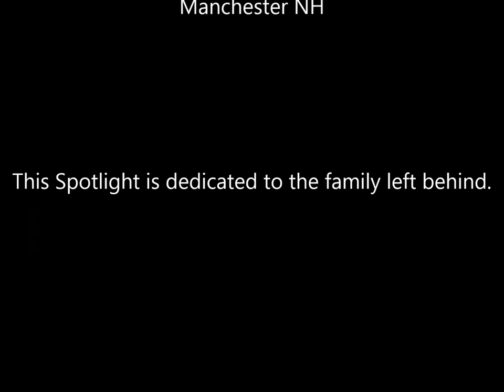Sketchy Spotlight on Paul Ryan Ep. 3 - Giant Purple Planet Eater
The New England Nerd Presents:
Sketchy Spotlight on Paul Ryan
Giant Purple Planet Eater

Galactus was filmed on September 12th 2015 during Granite State Comic-Con located at The Radisson Center in Manchester New Hampshire. This is my last sketch video with the New England native Paul Ryan filmed just a few months prior to his sudden passing in March.  He was one of the earliest videos I made (pre-sketchy) and it was his first time being filmed drawing if I recall correctly.  Paul was a bit nervous at first unsure of how he would look on camera.  After the video was posted he messaged me saying it may sound strange but he was fascinated with watching the sketch come together as much of his focus was usually on his hand.  He had never viewed it from the client perspective. It was about this time that I had decided to take my films a step further which resulted in the videos I post today, giving the client a view from the artists perspective.  I feel fortunate enough to have been given the opportunity to revisit Paul Ryan under the new Sketchy title and to have picked up not one but two sketches in the two days given.  I did not know him well but he seemed to be a genuinely nice guy and much more concerned for the health of his cat then anything else. I wish he could have had the chance to see this last one. Here's to you buddy.

Opening and Closing Graphic by: Kevin Sartoris